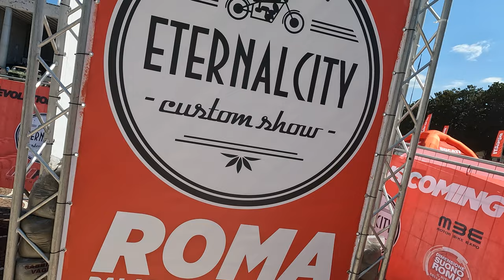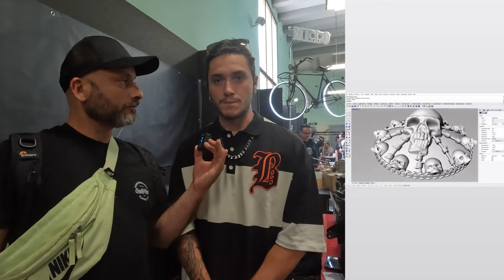Eternal City Roma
Simpson italia.
Andreani group
argentonero
rpmotorcycle
godzillalucafranchini
naskar project
Golden hills chapter
florianalow
grizzly airbrush

MY BIKE:
2020 Harley-Davidson Low Rider S
EQUIPMENT
€ 16,36 7%di SCONTO | 5-3/4 5.75 motore HA CONDOTTO il Faro DRL per Harley Moto Faro Proiettore Luce di Azionamento 5 3/4 "Per Harley faro

€ 15,36 19%di SCONTO | Faro anteriore nero lucido per moto 5.75 "5 3/4 pollici alloggiamento del secchio supporto per rivestimento Shell per Harley Dyna Sportster Iron XL 883

cavo adattore

GEAR
GoPro Hero 8:
FUJIFILM SX10